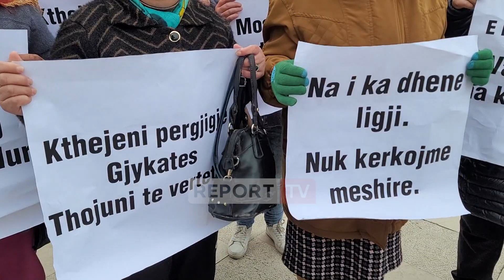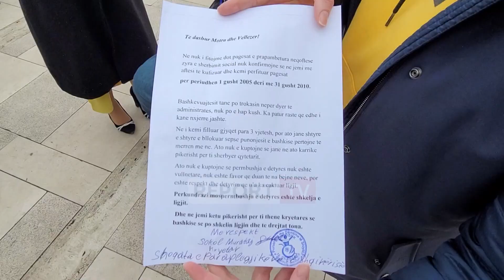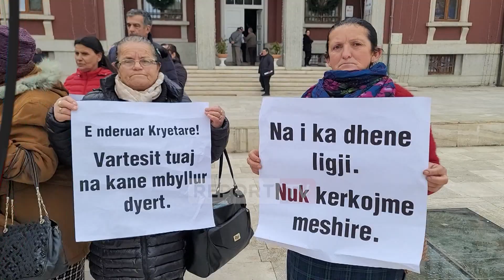Personat me aftësi të kufizuar protestojnë para bashkisë Durrës: Nuk na japin listëpagesat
reportTV lajmeshqip lajme Anëtarë të shoqatave të personave me aftësi të kufizuar kanë protestuar ditën e sotme përballë Bashkisë Durrës, për shkak të mos lëshimit të listë-pagesave të invalidëve nga ana e këtij institucioni.